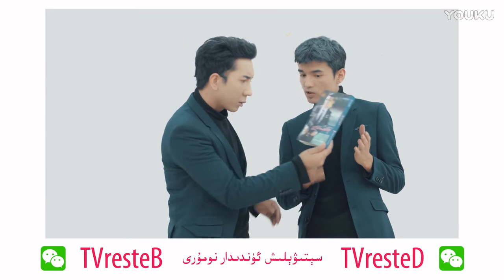Anar Pishti 石榴熟了 Season 3 Episode 9